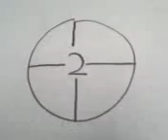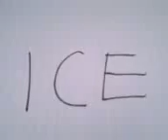Return of the Pets part 2